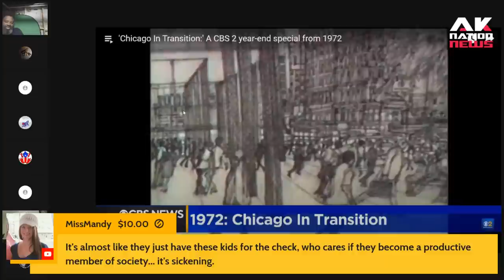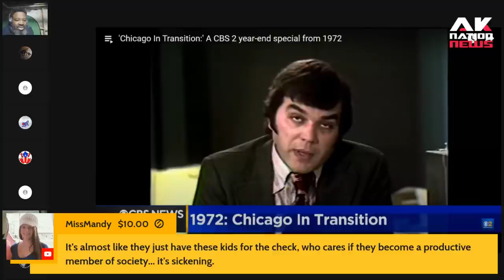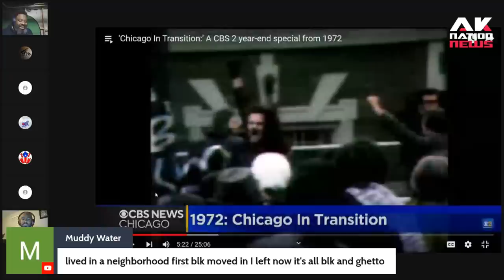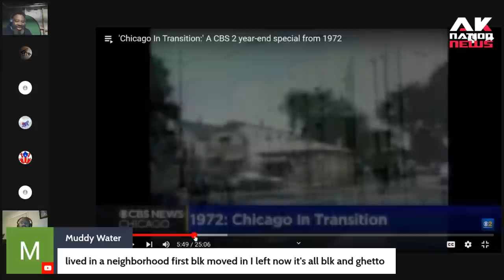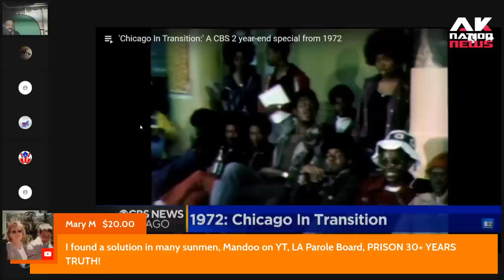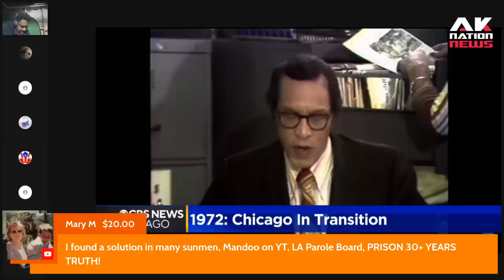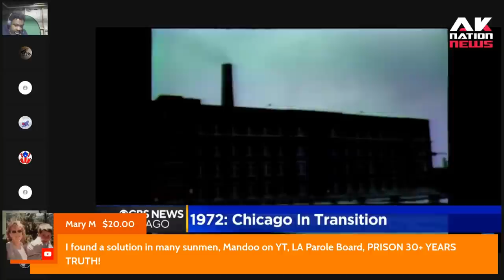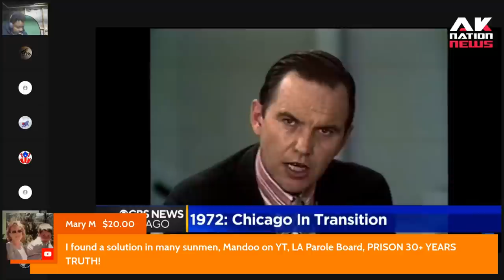Watch racist Chicago news anchors deny the effects of white supremacy on the black community.